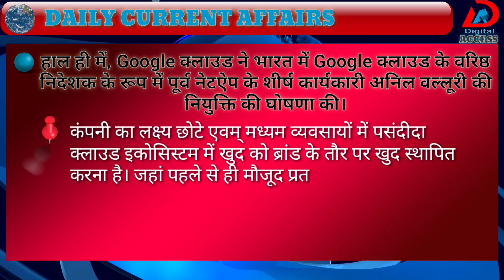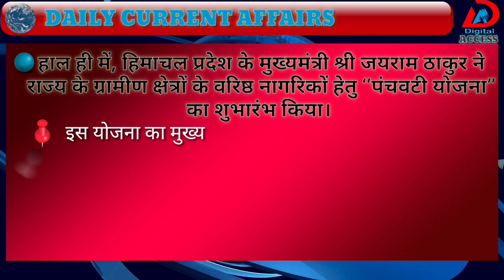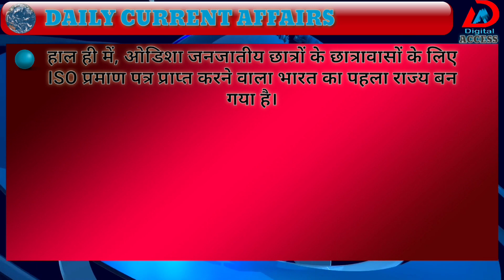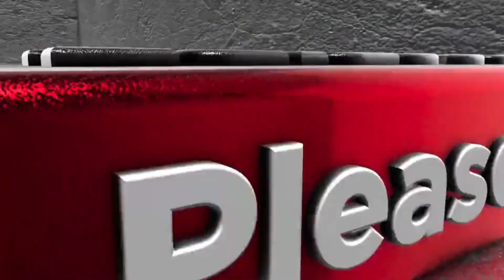Daily Current Affairs - 14 June 2020 | Today's GK in Hindi | Digital Access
Daily Current Affairs in Hindi - 14 June 2020 | Today's GK for all competitive exams By Digital Access

प्रिय व्यूअर्स,
विभिन्न प्रतियोगी परीक्षाओं में समसामयिकी अर्थात करंट अफेयर्स प्रश्नों के विशेष महत्व को ध्यान में रखते हुए हमने दैनिक समसामयिकी की यह रोचक श्रृंखला प्रस्तुत की है। दोस्तों, Digital Access के इस Daily_Current_Affairs प्रोग्राम के अन्तर्गत हम नियमित रूप से राष्ट्रीय एवं अंतरराष्ट्रीय घटनाक्रम तथा विविध क्षेत्रों से संबंधित दैनिक समसामयिकी के तथ्यों का संग्रह आपके सामने प्रस्तुत करते है।
 आशा करते हैं कि हमारा यह प्रयास आप सभी के प्रतियोगी परीक्षाओं की तैयारी में काफी सहायक सिद्ध होगा। आपके सहयोग के लिए धन्यवाद।

जून करेंट अफेयर्स
June Current Affairs
June2020 Current Affairs
14 June Current Affairs
14 June Ka Current Affairs